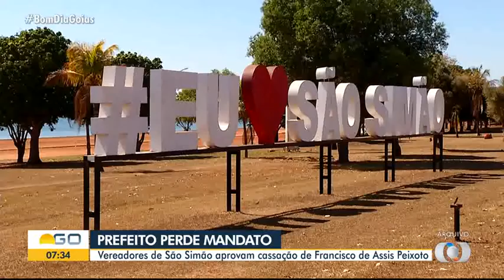TvAnhanguera 2021 Prefeito de São Simão Perde Mandato